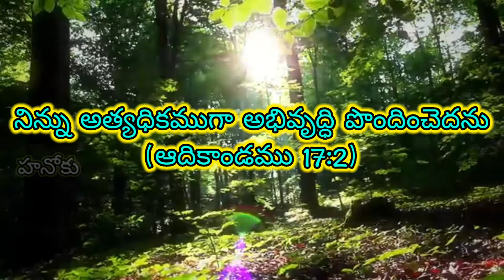Vuthsaha gaanamu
A short song clip to worship Lord.